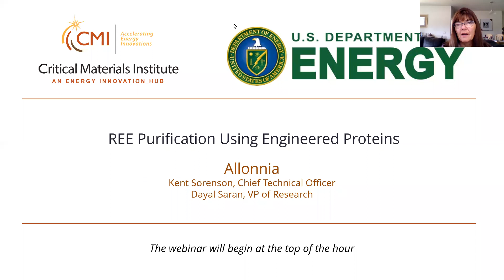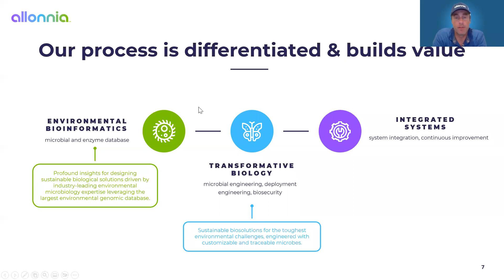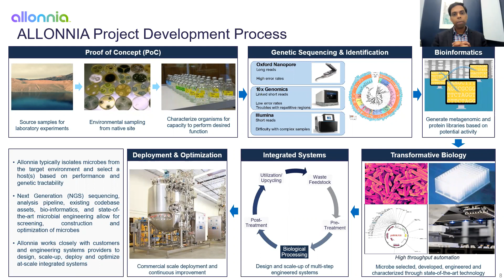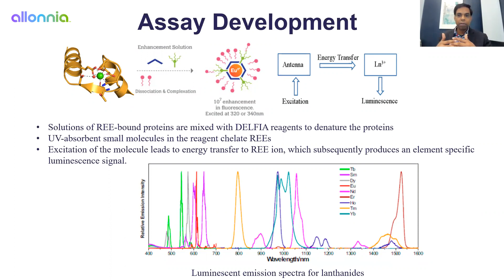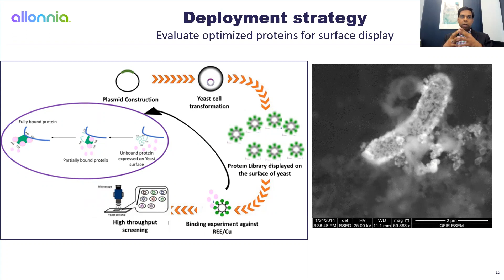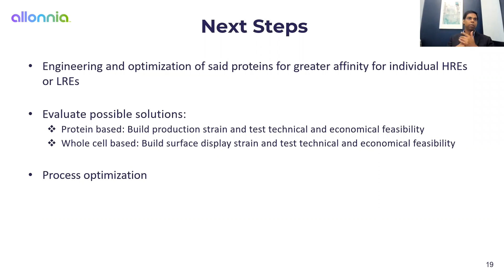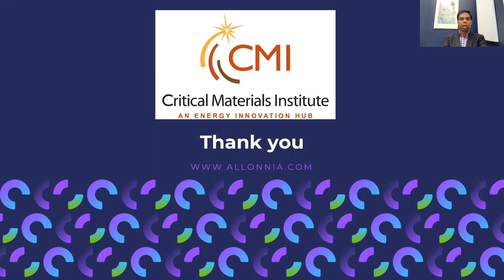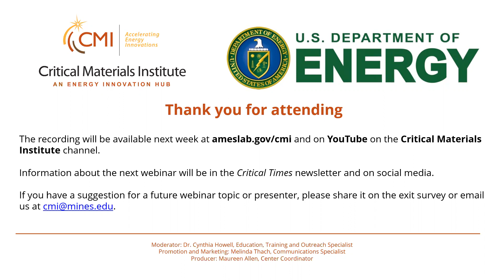CMI Webinar: REE Purification Using Engineered Proteins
This CMI Webinar "REE Purification Using Engineered Proteins" was presented by Kent Sorenson, Chief Technical Officer, and Dayal Saran, VP of Research, Allonnia, on August 24, 2022.